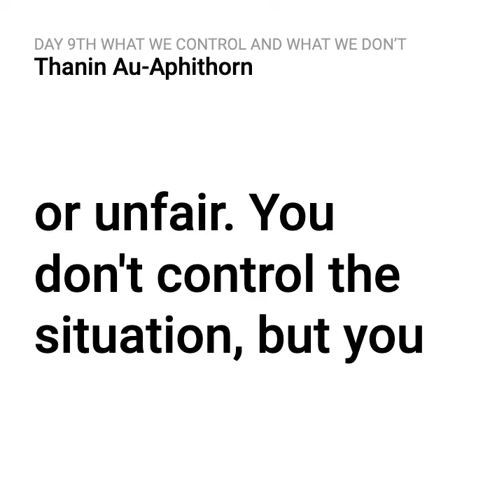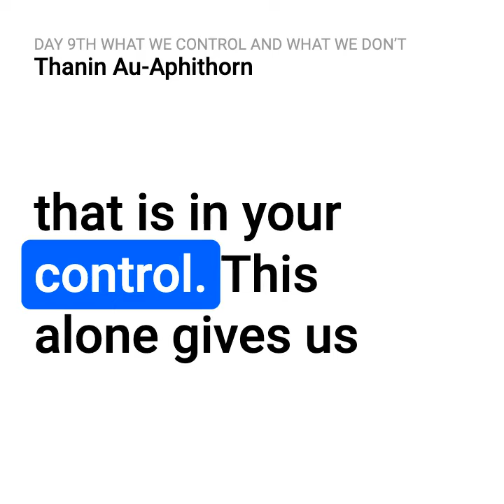Day 9th WHAT WE CONTROL AND WHAT WE DON’T